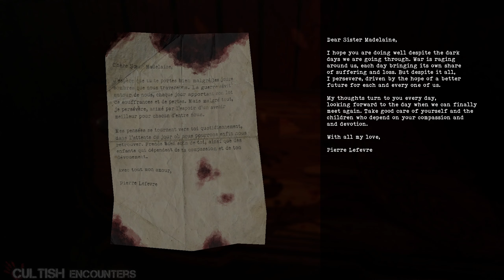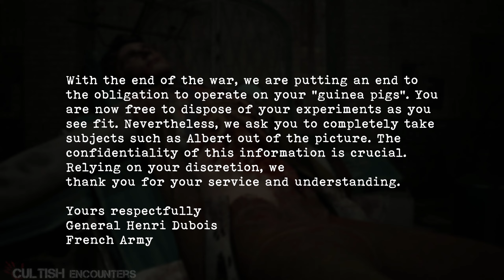LE DERNIER DON - Fist Impression Gameplay I New Horror Game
In this LE DERNIER DON Gameplay we Check Out the Horror Game in 2K

Following a tragic event in an orphanage caused by horrific human experiments, an orphan tries to find other survivors while danger still lurks.

TITLE: Le Dernier Don
GENRE: Action, Adventure, Free to Play
DEVELOPER: OopsAllFlesh
PUBLISHER: OopsAllFlesh
RELEASE DATE: 13 May, 2024